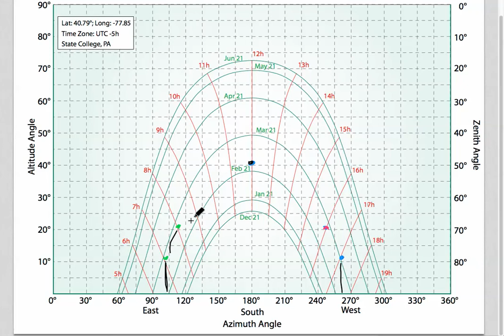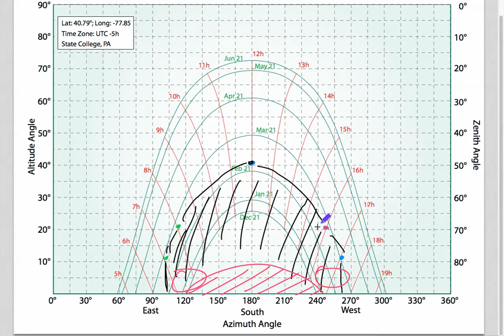Shading Array Demo 2: EME 810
This video was created for Penn State's Course EME 810: Solar Resource Assessment and Economics course with the assistance of Jeffrey Brownson and the John A. Dutton e-Education Institute